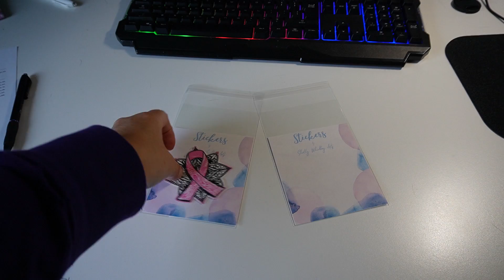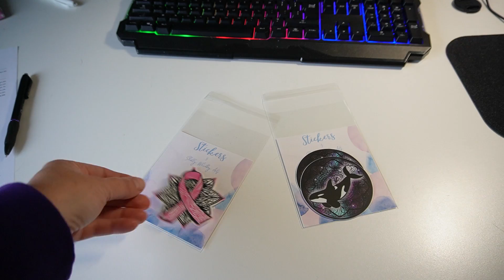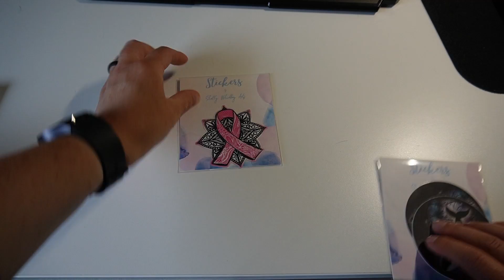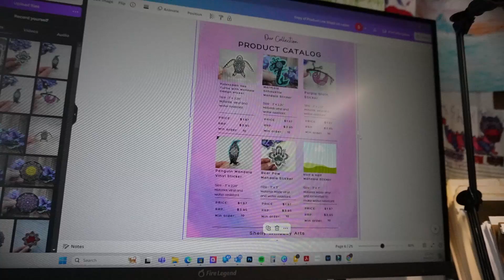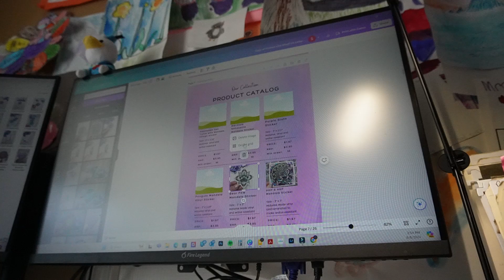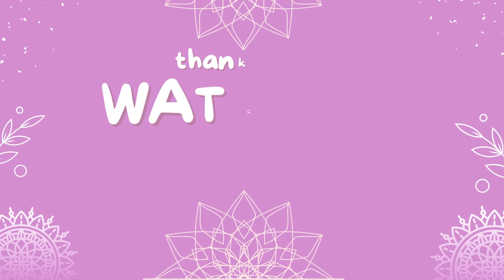✨ Behind the Scenes of My Studio | Studio Vlog #53 ✨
In this vlog, I'm taking you behind the scenes of a busy week in my art studio! 🎨 From painting mandalas and updating my wholesale catalog to packing orders for my small business, I'm sharing it all. Watch as I balance creativity with the business side of being an artist.

I hope this inspires you on your own creative journey!